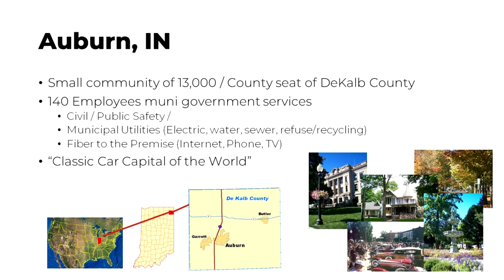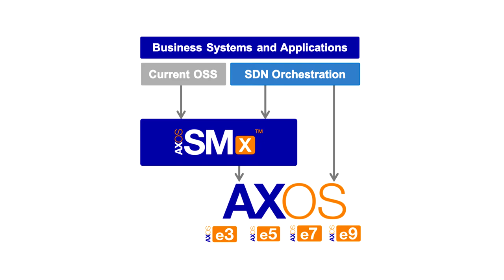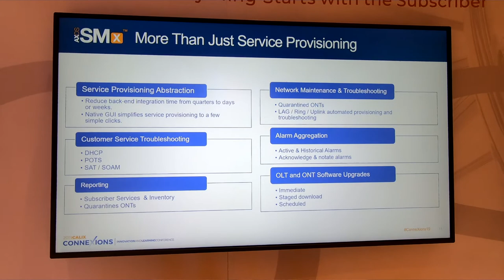Auburn Essential Services Future Proofs its FTTX Network Transformation with AXOS and the E7-2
Hear why municipal broadband provider Auburn Essential Services (AES) is deploying AXOS to future proof its FTTX network transformation. This next-generation network transformation enables AES to deliver the most advanced services to its communities through the AXOS E7-2 Intelligent Modular System by automating and simplifying AES’s FTTX deployment capabilities and network operations.

ABOUT CALIX:
Calix cloud and software platforms enable service providers of all types and sizes to innovate and transform. Our customers utilize the real-time data and insights from Calix platforms to simplify their businesses and deliver experiences that excite their subscribers. The resulting growth in subscriber acquisition, loyalty, and revenue creates more value for their businesses and communities. This is the Calix mission; to enable broadband service providers of all sizes to simplify, excite, and grow.